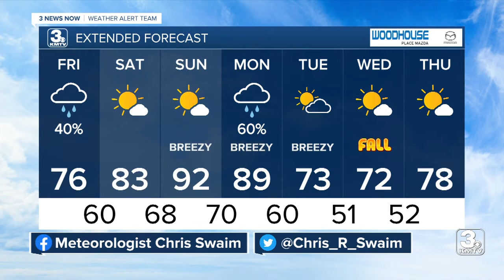3 News Now Latest Headlines | September 16, 10pm